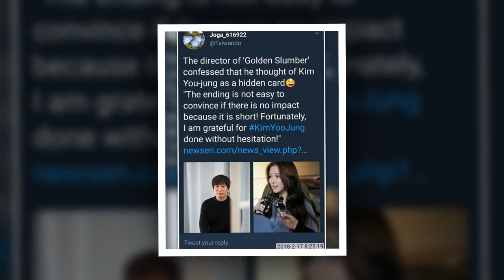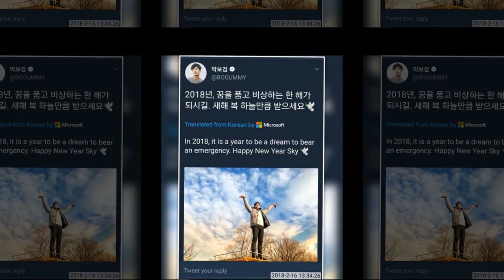[KStyle] Kim Youjung, ‘Moonloght Drawn by Clouds’ recurred to fans.